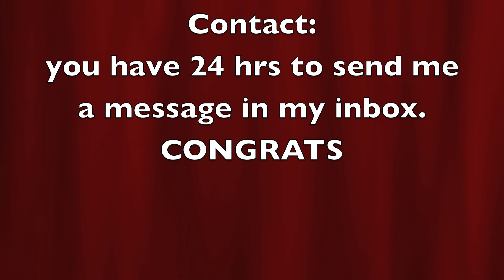Winner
CONGRATZ AGAIN!